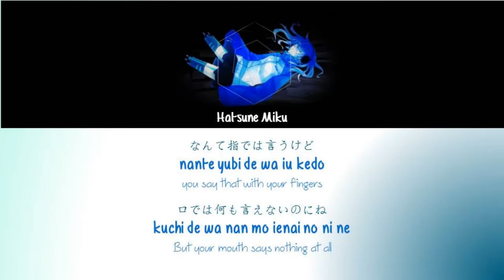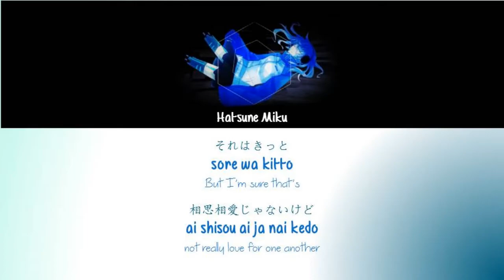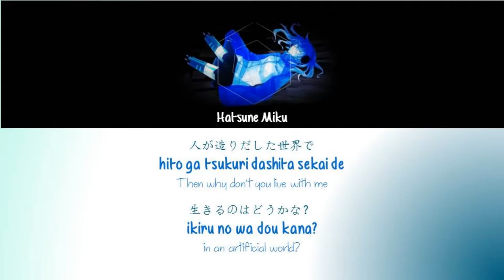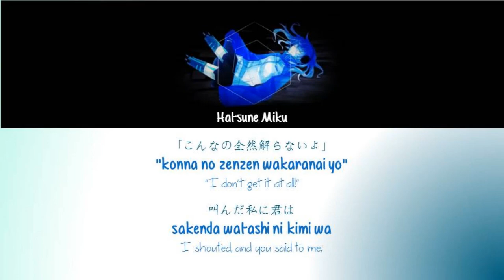Artificial Enemy 人造エネミー Lyrics [JAP|ROM|ENG]- Kagerou Project カゲロウプロジェクト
By- BitterSoju

Kagerou Project カゲロウプロジェクト Vocaloid songs ♫
Written:                Jin (Shizen no Teki-P)
Volcaloid Artist:  Hatsune Miku
Album:                  MEKAKUCITYDAYS
Licensed:              IAPROJECT